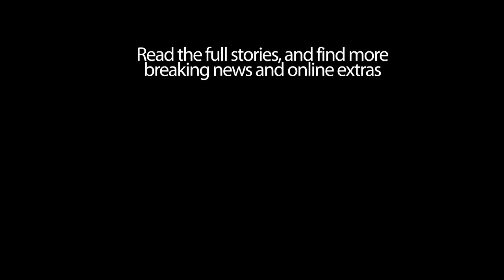Olson, Zimmer lead Kearney to team cross country crown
KEARNEY — Kearney seniors Jacob Olson and Nolan Zimmer didn't repeat their 1-2 performance at the Nebraska State Cross Country Championships Friday. However, they still won gold.

Olson placed second to Lincoln East's Isaac Allen and Zimmer took fifth in leading Kearney to its first Class A boys team championship since 2003.